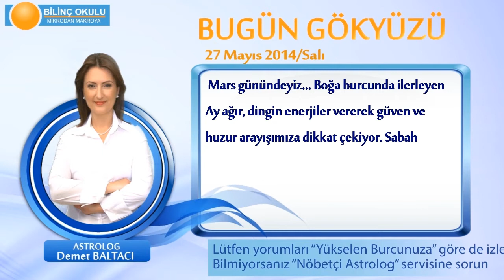OGLAK Burcu, GÜNLÜK Astroloji Yorumu,27 MAYIS 2014, Astrolog DEMET BALTACI Bilinç Okulu